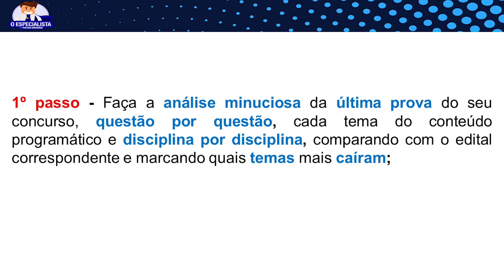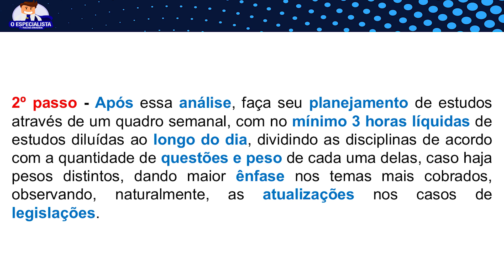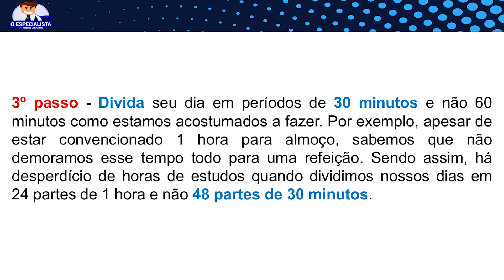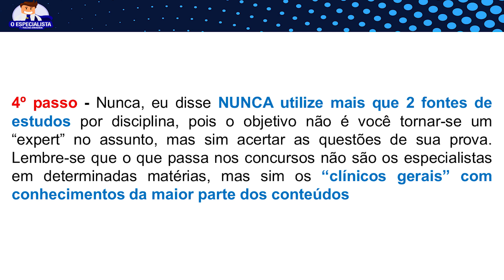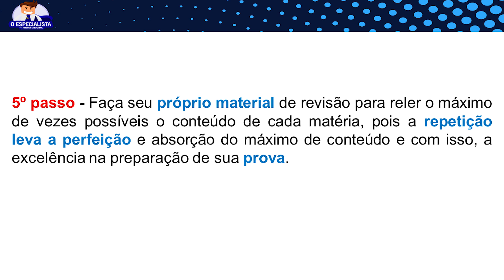5 passos para EVITAR a procrastinação nos estudos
Você também sofre da procrastinação nos estudos? Em outras palavras, está sempre deixando para amanhã alguma coisa?

Nesta edição de O Especialista da Folha Dirigida, o professor Alexandre Prado fala de 5 passos para EVITAR a procrastinação DE VEZ.

Depois de assistir a esse vídeo, você deve começar LOGO a colocar em prática as dicas e não empurrar para outro dia, combinado? 😉

Ah, também queremos saber o que você achou. É só deixar um comentário logo abaixo 👇👇👇